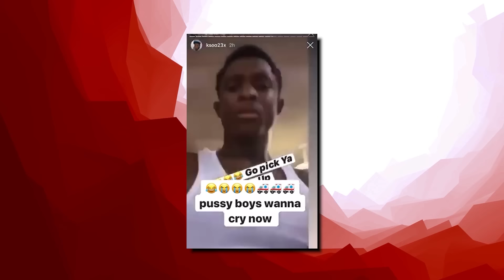Yungeen Ace: The Grim Reaper Of Duval County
From rappers caught lacking, to rappers ready for opps, to chicago drill: lyrics that really happened, to rappers chains snatched, to new york drill lyrics that really happened, to rappers that ran from cops, back with chicago drill lyrics that really happened, to rapper car crashes, to kodak black assassination attempt, to rappers getting robbed, to uk drill rappers arrested for making music, to crazy rapper fights, to uk drill lyrics that really happened, to rappers who ran from cops, back to chicago drill lyrics that really happened, to 6ix9ine throws bottle at stripper, to o block for sale and why they wont sell to lil durk or chief keef, to RAPPERS KILLED BY "FRIENDS" (Lil Snupe, Bankroll Fresh & Big L), to LIL REESE SHOT IN EYE, BEAT UP IN CHICAGO, to JACKSONVILLE DRILL: LYRICS THAT REALLY HAPPENED, to CHICAGO DRILL: LYRICS THAT REALLY HAPPENED, to 42 Dugg & Sada Baby: Detroits Deadly Beef, to NBA Youngboy VS Fredo Bang: Baton Rouge's Deadly Beef, to The Deadly War In Memphis: Pooh Shiesty VS EBG EJizzle, to BATON ROUGE DRILL: LYRICS THAT REALLY HAPPENED, to MEMPHIS DRILL: LYRICS THAT REALLY HAPPENED, to KSOO: Yungeen Ace's Shooter, to POOH SHIESTY ROBBED THEN SHOOTS SECURITY GUARD, to EVERYBODY AROUND LIL DURK DIES, to FBG “King Opp” Wooski: The Grave Digger Of Chiraq, to 051 Melly: Chiraq’s Deadliest Shooter, to RAPPERS READY FOR OPPS AT SHOWS (YFN Lucci, Famous Dex, Blac Youngsta), to now Yungeen Ace: The Grim Reaper Of Duval County

This video is about Yungeen Ace: The Grim Reaper Of Duval County! We also post stuff like Rappers Ready For Opps, Rappers Caught Lackin, Rappers Who Are Killers, Men Who Killed Rappers, and more so be sure to subscribe if you like these style of videos.